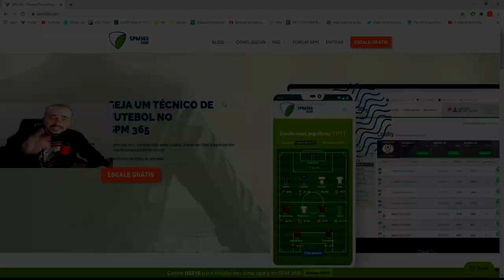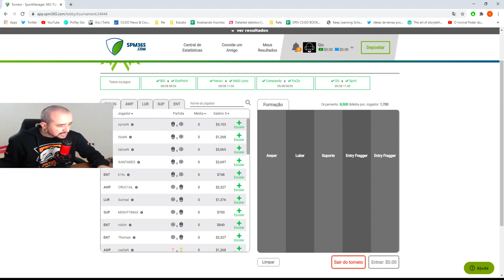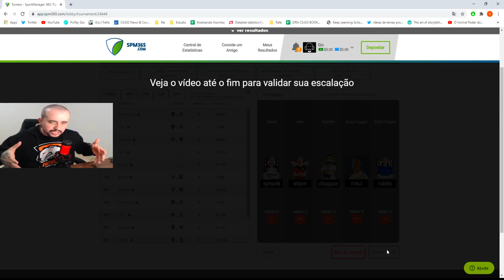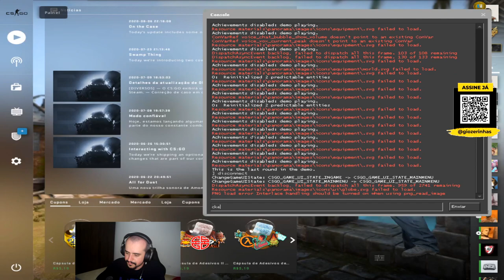ANALISEI O LINDINHO (DEERCHEERUP)! - Analisando Streamers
- Acesse o FORCEDROP (cupom "Gio" dá 35% de BÔNUS no seu depósito)
- Faça sua escalação no SPM365 e concorra a prêmios em dinheiro! Acesse
- Compre SKINS na Bleik Store! Utilize o cupom "gio" pra descontos! Acesse

Utilize a bind pra apoiar o Giozera: bind "tecla" "say Aprenda CS:GO com um coach profissional!